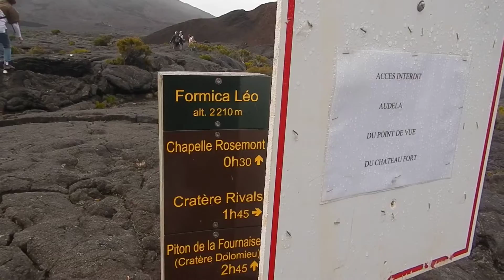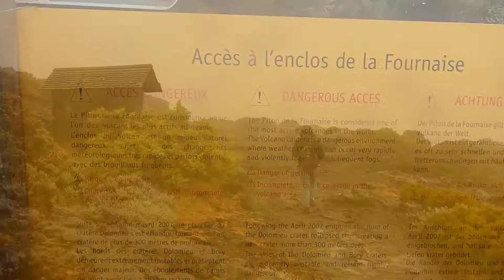Le piton de la fournaise, sous la pluie !¡!